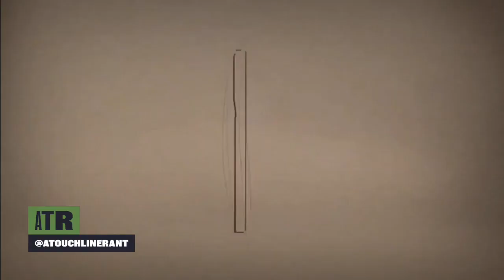124 Be Kind- Premier league preview, Man City vs UEFA, Champions league, social media, mental health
This week we look at the return of the full premier league calendar - can Chelsea bounce back against Jose Mourinho and his striker less Spurs? Will Everton continue their good form against Arsenal? Will Manchester City and Leicester City cancel each other out or will one of them sneak ahead? We then turn our head to Europe and preview with champions league and Europa league next round of fixtures. We also look at the 2 year ban from European football that has been imposed on Manchester City - what impact will it have? Will they lose players? Will Guardiola leave? How will it impact the teams around them in the league? Then - following the awful news of the death of Caroline Flack - we look at how we need to address how we use social media, why we need to realise footballers are human beings with the same emotions as us and why we should all just be kinder to each other. We then open up the doors of kind club to welcome in the legend that is Dean Windass.